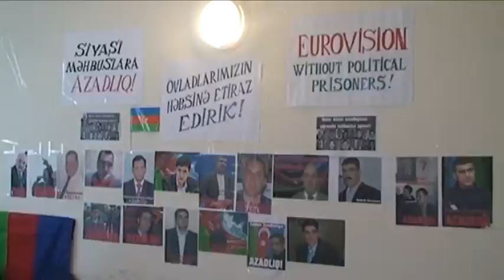HUNGER STRIKE IN SUPPORT OF 2 APRIL PRISONERS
On October 14th, at the Musavat party office, jailed Azerbaijan Popular Front Party activist Elnur Majidli's father Arzuman Majidli, Musavat party member Rufat Hajibayli's father Ibrahim Hajibayli and APFP member Dayanat Babayev went on a hunger strike.

Arzuman Majidli, head of the Committee of Prisoners' Families, said that they will continue the hunger strike at least three days. "In addition to the release of the 2 April prisoners, we also demand the release of Ruslan Bashirli, Jababr Savalanli, Bakhtiyat Hajiyev, human rights defender Vidadi Isgandarli and all political prisoners. There are also mothers of prisoners willing to join the action. We'll continue the hunger strike until we see reaction to our demands,"  Majidli said.

An ambulance was summoned to the office today, as the blood pressure of two of the strikers rose today and  the doctor made injection to Majidli to make his blood pressure lower. However, Hajibayli rejected medical aid, though his health was not good. There is no problem with Babayev's health.

Public Chamber Women's Council Head Gozal Bayramli, who was visiting the strikers, said that she will join the action on October 17 as well.

To note, Arzuman Majidli lacks one kidney, and he is a group 2 disabled person.

Azerbaijan Popular Front Party Member Elnur Majidli and Musavat Party activist Rufat Hajibayli was jailed for their involvement in 2 April rally of Public Chamber. Charged with Article 233 of Criminal Code, they were sentenced to 2 and 2.5 years in jail respectively.